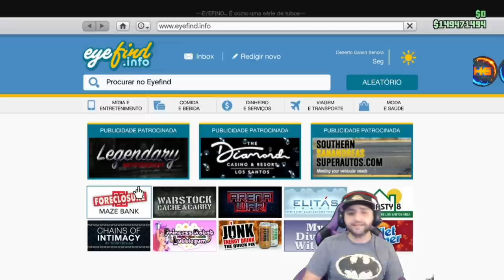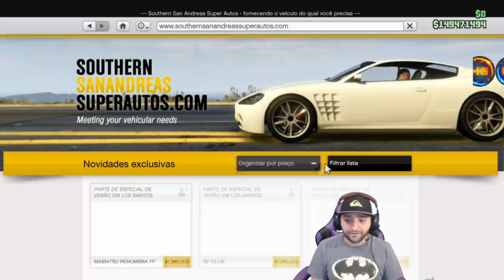**BRAND NEW**G.C.2.F PEGAR VEICULOS DO AMIGO RAPIDO E FACIL S/BOATE S/ARENA S/VAGA BUGADA GTA V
▬▬▬▬▬▬▬▬▬▬▬ஜ۩۞۩ஜ▬▬▬▬▬▬▬▬▬▬▬

Gamertag:(Xbox One)
IIHERMANOSII   (TUDO MAIÚSCULO)
Hermanos Gamer1
Hermanosloko

ID:(PS4)
PSN: Hermanos_games
PSN: xXHERMANOSXx-yt
PSN: Hermanos_mod

Canais parceiros